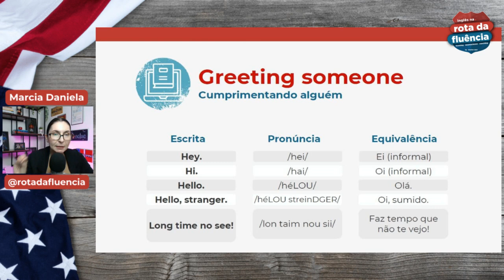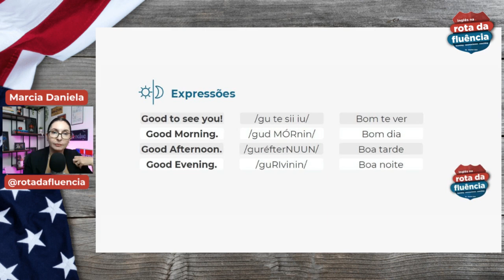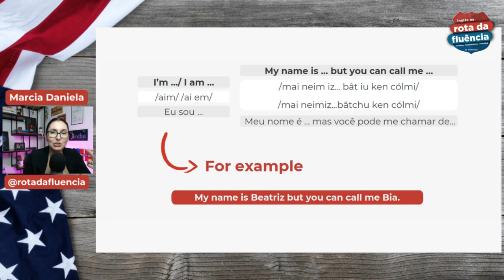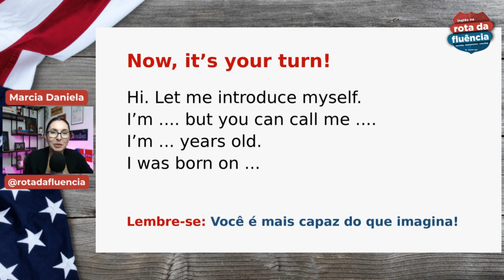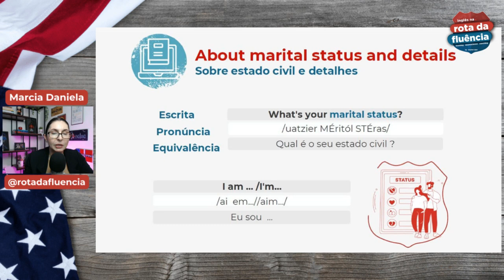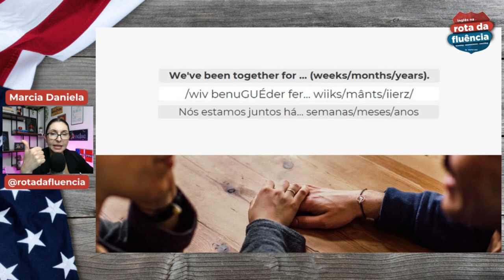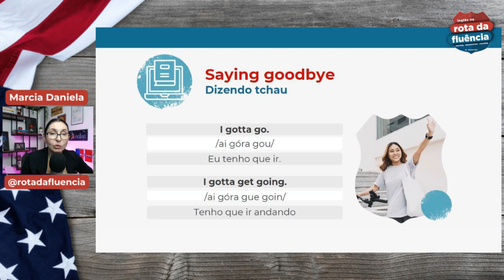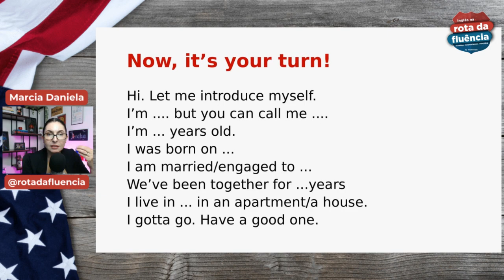7 CHUNKS para você se apresentar em inglês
Aproveite a Reabertura Relâmpago da BLACK INSANA no DIA 28/11.

Se você já é um Rotafluencer, me mande um oi no whatsapp que eu te mando o link de OFERTA ESPECIAL dos alunos Rota.